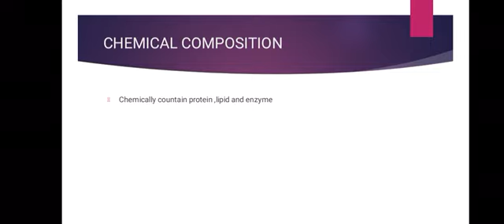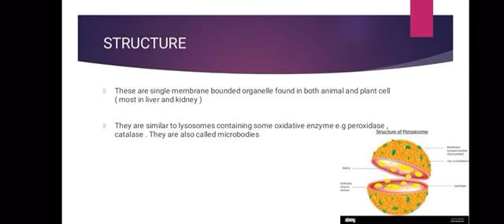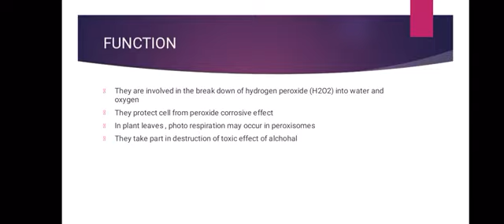Peroxisomes , Sameer , NIMS , Physiology Lecture 11 part 2